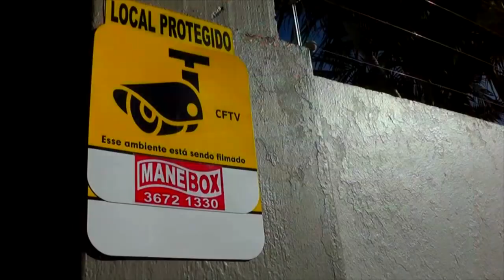GRAVE ACIDENTE DEIXA UMA VÍTIMA FATAL NA BR-116 EM GUAÍBA.